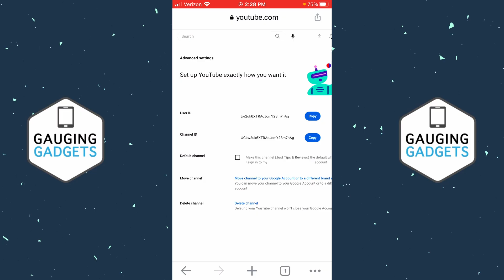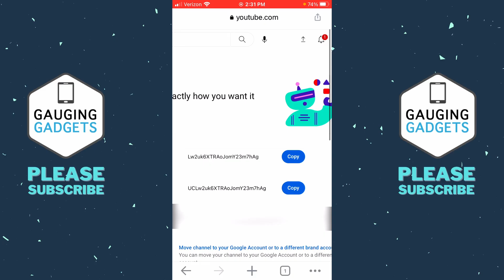How to Find YouTube Channel ID on Mobile - iPhone & Android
How to find YouTube channel ID on mobile? In this tutorial, I show you how to get your Youtube channel ID on iPhone & Android. This means you find and copy the ID for your YouTube channel on a desktop PC & laptop. A YouTube channel ID is a unique ID for your YouTube channel.

Follow the steps below to get your YouTube Channel ID on iPhone & Android:
1. and login.
2. Select View advanced settings.
3. Select Copy next to Channel ID.